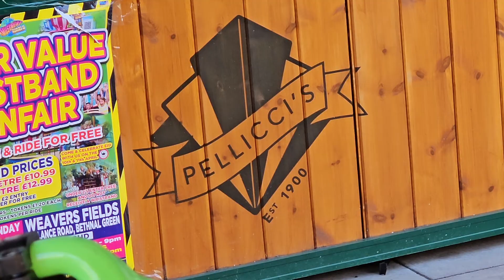E Pellicci: Outside queue: Max 9° C = 48.2° F (23/3/2024)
I observed and filmed whilst in the queue for E Pellicci; of a curious Toyota Prius driver in this video because they risked a head-on collision with oncoming traffic in the opposite lane to secure a parking spot however they were facing in the opposite direction to all other cars parked behind or in front of them.

In other uploaded videos e.g. on my way to Rochelle Canteen for lunch on the same day, I observed other cars parked in opposite direction positions to each other.

Maybe this way of parking cars isn't illegal in London??

If anyone watching is a local Londoner, please feel free to shed some light on this curious method of parked cars, in the comments section.